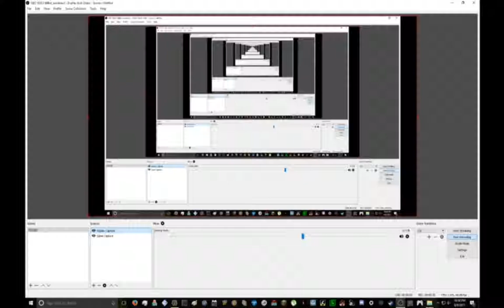R.I.P. Rick Mast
Let the memes begin...